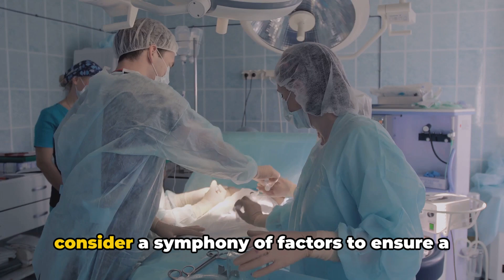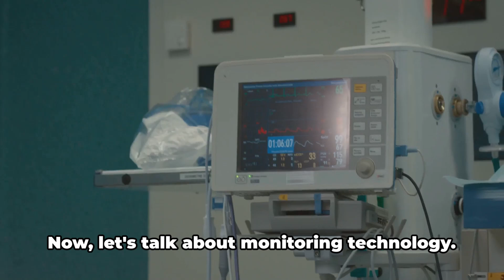Anaesthesiology and its Medical Impact (4 Minutes)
Anaesthesiology plays a vital role in modern medicine, ensuring patient comfort, safety, and successful surgical outcomes. In this video, we delve into the medical impact of anaesthesiology, exploring the life-saving techniques, patient care enhancements, and surgical contributions made by anaesthesiologists. Join us as we uncover the crucial role of these silent heroes in shaping healthcare and promoting patient well-being.